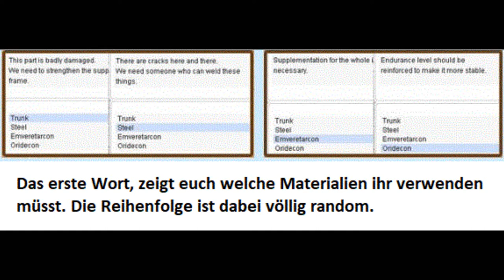Building Barricades WoE SE